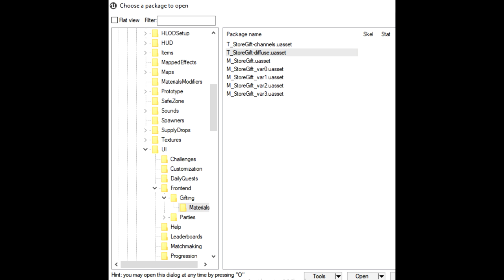🎮 FORTNITE ⛏️ SISTEMA DE PRESENTES BREVEMENTE?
💥Saudações Netwebáticas💥

🔸CONTEÚDO🔸
Nos ficheiros do jogo foi descoberto vários ficheiros que remetem para um possível sistema de trocas/presentes entre utilizadores.

➡️️BATTLE.NET🔗NetwebSystem#2408
➡️️EPIC GAMES🔗Netweb

✨PARCERIAS & AFILIAÇÕES✨
◾INSTANT GAMING - Jogos até 80% + Baratos!

🏠MORADA🏠
Estremoz

⚙️SETUP⚙️
🔸Caixa: ATX NZXT H440 Preta / Vermelha
🔹Motherboard: Asus Maximus VIII Hero
🔸Memória: x4 Kingston 8GB DDR4 2400MHz HyperX Fury Black
🔹Fonte: Seasonic M12II 620W Evo Edition 80+ Bronze
🔸Processador: Intel Core i7 6700K (4.0GHz) Socket 1151
🔹Cooler: Cryorig R1 Ultimate
🔸Ventoinhas: 3x Ventoinha Corsair AF120 Performance
🔹Disco SSD: Samsung 750 Evo 250GB SATA III
🔸Disco HDD: 2x Seagate 1TB SATA III 64MB
🔹Disco HDD: Toshiba 500GB SATA III 64MB
🔸Placa Gráfica: Asus GeForce® GTX 1070 F.E. 8GB GD5
🔹Rato: Asus Cerberus Gaming Mouse
🔸Teclado: Asus Cerberus Gaming
🔹Tapete: Asus ROG Sheath 90MP00K1-B0UA00
🔸Monitor: 2x Asus Monitor Gaming LED VX238H (23")
🔹Webcam: Logitech C920
🔸Placa Captura: Avermedia LGP
🔹Microfone: Blue Yeti Professional
🔸HeadSet: Tritton Kunai Stereo Red
🔹PlayStation 4

⚠️️REGRAS CHAT/COMENTÁRIOS⚠️️

👊ARRASEM👊